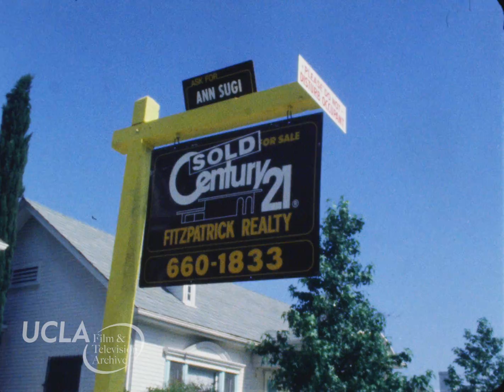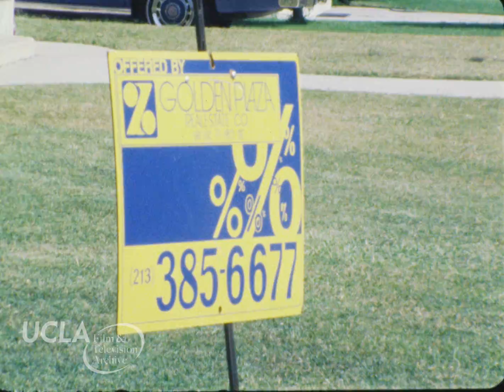KTLA News: "Press conference regarding Proposition 13" (1978)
Title:  "Press conferences regarding Proposition 13." Date:  May 30, 1978.

Summary:  Reporter Mike Botula covers a press conference in which Howard Jarvis states his case for Proposition 13. The ballot measure would limit property taxes to one percent of the property's assessed value. While opponents argue that Proposition 13 would result in cuts to vital services, Jarvis argues there is significant waste that could be cut first. He wants the people to realize that this is democracy in action and their voice matters. Michael D. Antonovich also speaks during part of the press conference. He is running for Lieutenant Governor of California and has been endorsed by Howard Jarvis. Antonovich offers counterarguments to those being offered by people opposed to Proposition 13, and indicates that if he were elected Lieutenant Governor, he would work to cut the fat from the state budget. A second related press conference features a man announcing the group Californians for Proposition 13 is filing a suit against County Assessor Alexander Pope. They allege the rollback imposed by Pope and the County Board of Supervisors the previous week is an illegal political move to influence people to vote against Proposition 13. They are filing suit in order for people to know the legality of this situation prior to the election. The material also includes footage of Mike Botula on Hollywood Boulevard filming takes for his segment of the story. Other footage includes shots of houses and neighborhoods, a fire truck, a police car and police officers, and reporters at the press conference. Some segments that contain the reporter's voiceover are audio only. There is no accompanying picture for these segments. Other segments of the press conference have picture, but no accompanying sound.